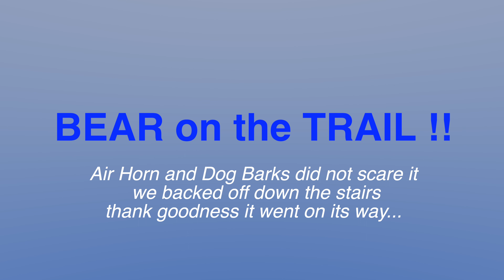Prince Albert National Park trip, with Pups and a Bear and Fox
We took a trip to PA National Park, to Bakers Cabin, fantastic 5 days, we ran into a bear on the trail and saw some great wildlife, we encountered a lovely fox, Pups had fun at the Park.
Fergus and Casey had their first vacation!